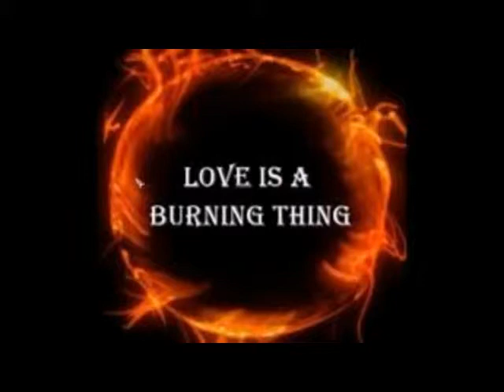RING OF FIRE - JOHNNY CASH - COVER BY ELIO IPPOLITO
ONE OF THE MOST FAMOUS SONG THAT JOHNNY AND HIS WIFE JUNE CARTER CASH MADE AN HIT IN THE SIXTEENTH YEARS. THIS IS MY TRIBUTE TO BOTH OF THE FAMILY CASH.
THIS IS MY COVER. THKS FOR ALL ELIO.